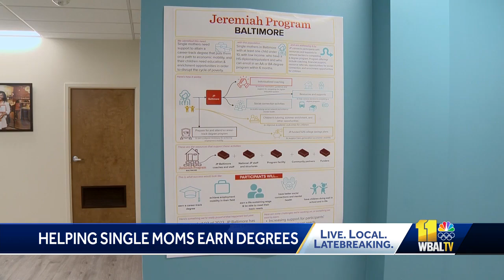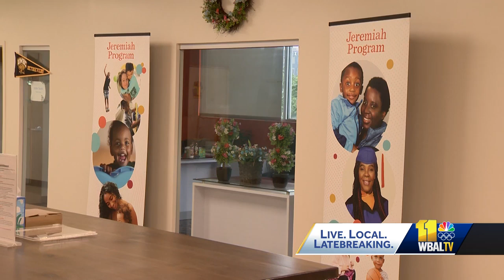Jeremiah Program helps single mothers earn degrees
A Baltimore-based nonprofit organization is trying to help single moms get better job opportunities through the pursuit of higher education. The Jeremiah Program of Baltimore has changed the lives of many women, including Sherell Flanagan, a participant who will forever be grateful to the program.